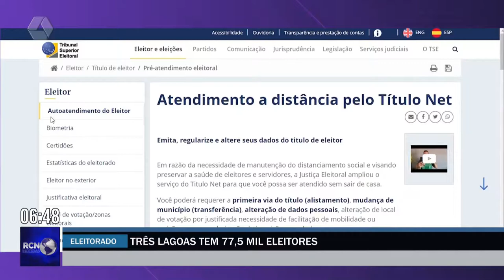Vence prazo de regularização e Três lagoas tem 77 mil eleitores aptos para votar